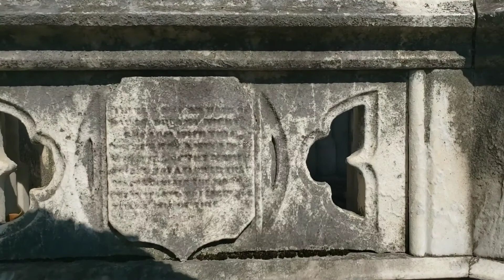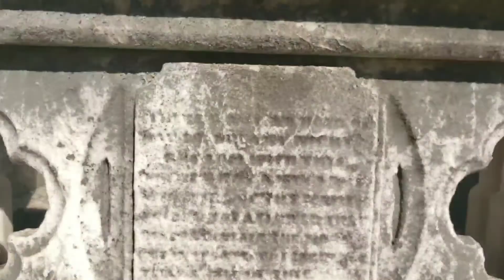Graveyard vlog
Another installment of my existential terrors and thoughts throughout the graveyard